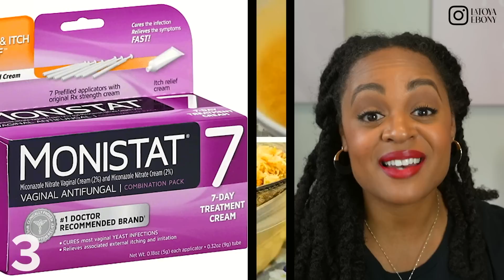7 Hair Trends We Are LEAVING IN 2022 | Vlogmas Day 21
Natural hair trends we are leaving in 2022.

Shop natural hair inspired apparel.

Jenn and Nappyfu Collab: These Naturals 😳...Reacting to 4c TikTok | Vlogmas Day 7

FAQ:
As a woman with 4c hair, my channel offers fun and easy-to-digest natural hair care tips and hairstyling how-to videos for women with type 4 hair. I also offer styling and fashion videos for women over 30.

I have big chopped twice, texturized, and gone back to natural, so I get it. I'm here to help. You'll also find feminine outfit ideas for athletic body types and fitness motivation.

I’ve been natural, texturized, and back to natural again.

-Natural Hair 1-
Transition: 8 months
Big chop: October 8, 2010
4 Years 9 months natural July 12, 2015

-Texturized Hair-
Texturized: July 12, 2015
On Natural 4c Hair (5 years and 6 months)

-Natural Hair 2-
Transition: 1 year 5 months
Big chop: December 20, 2016
4 Years natural December 20, 2020
5 Years 5 months of growth December 20, 2020